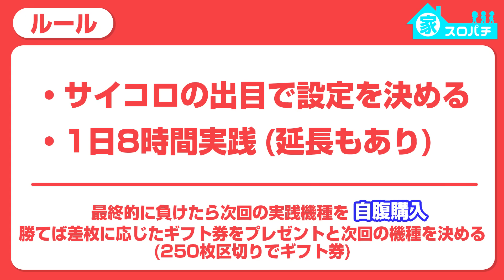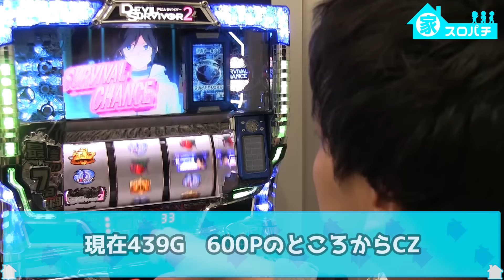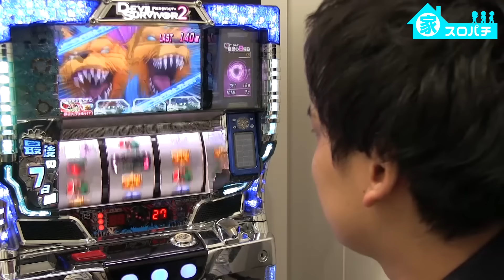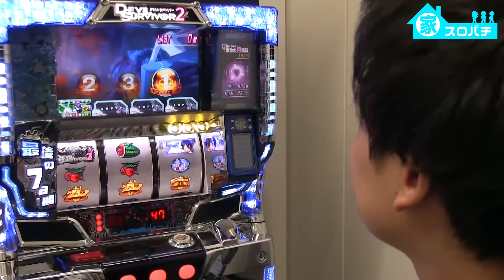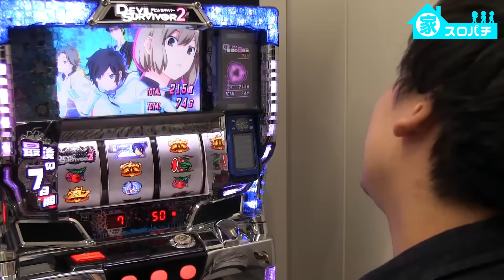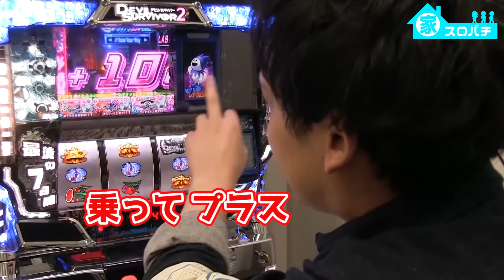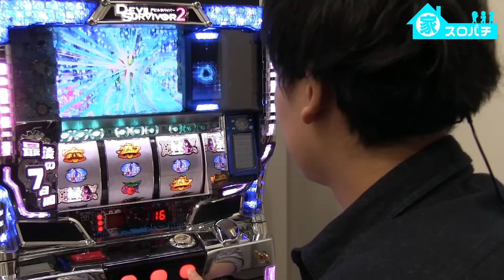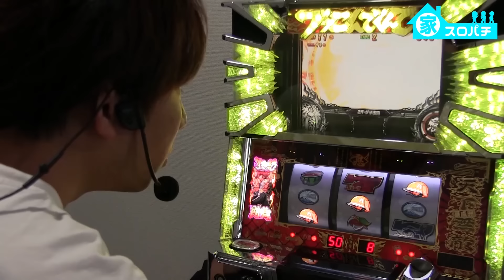【デビルサバイバー２】毎G熱くなるAT！携帯ぷーーしゅ！！【いそまるの成り上がり回胴録 家スロver #11】[パチスロ][スロット]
すろぱちすてぇしょんの方も是非ぜひ、宜しくお願いします！！

携帯電話も気づけば進化をしてきましたね。
僕の時代はウィルコムとの二台持ちが流行ってましたねー